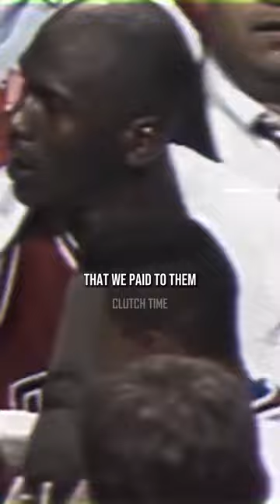Michael Jordan On Isiah Thomas And The Pistons' Infamous Walk-Off 🤯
Credits to all respectful owners of the images and videos that has been used in this video.